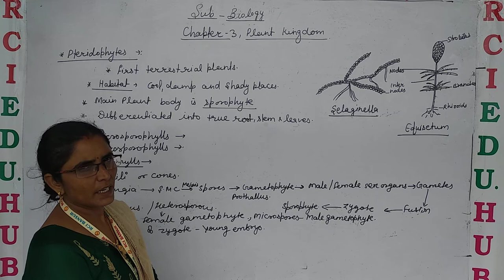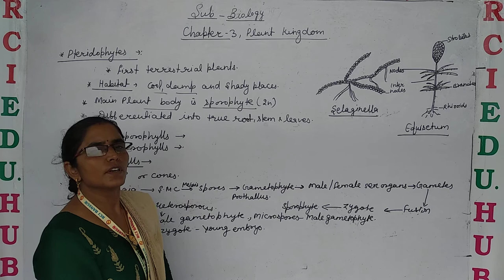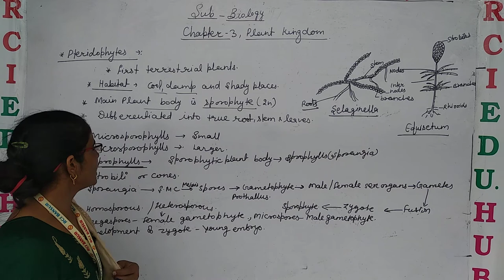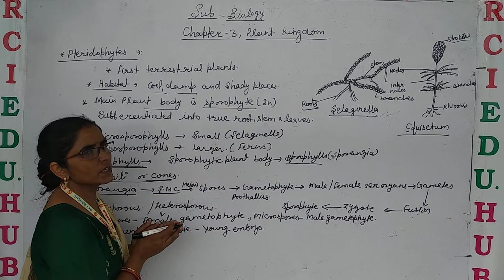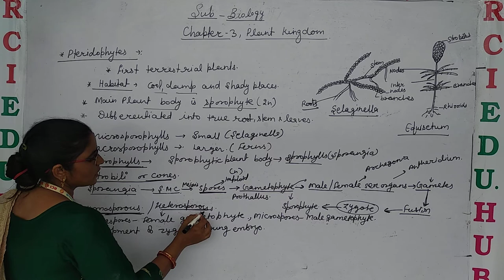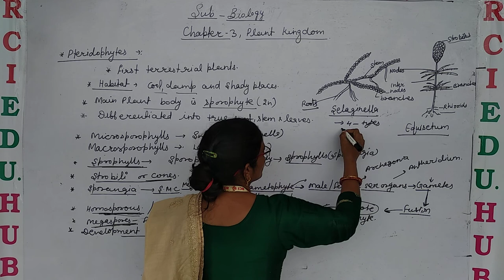Class 11plant kingdom petridophyta ll Rci Edu. Hub Bansur Alwar Raj. ll by reena mam